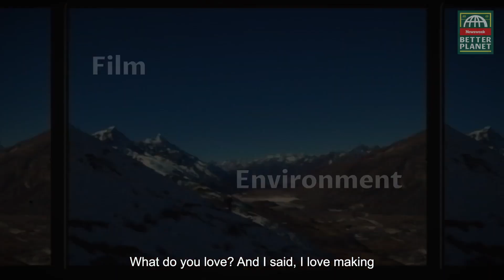Jamyang Wangchuk: A Grassroots Climate Warrior from Bhutan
With his campaign, The Messenger—Ride for Action, Jamyang Wangchuk aims to inspire people to take steps toward protecting nature and demanding climate action from leaders. for more content.